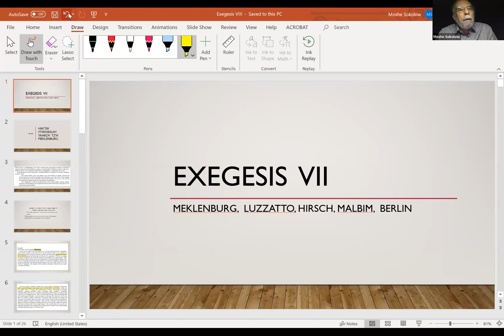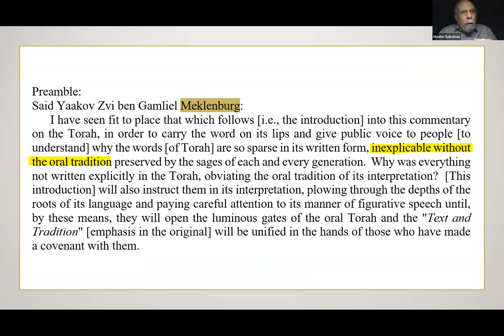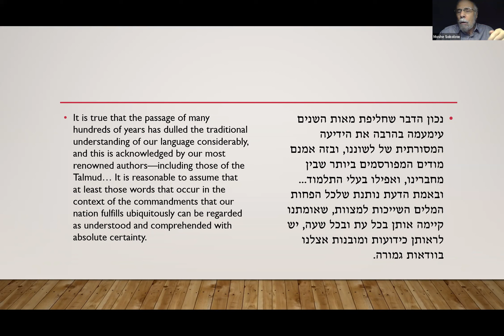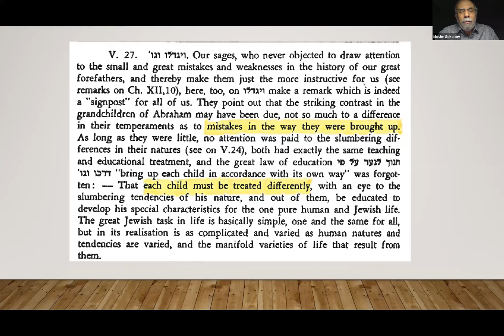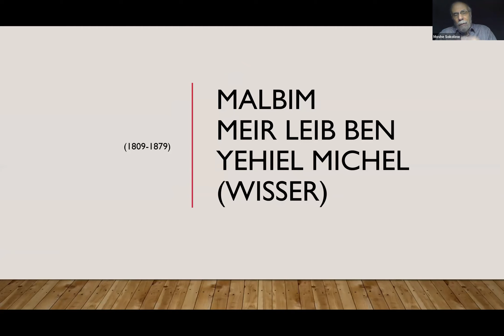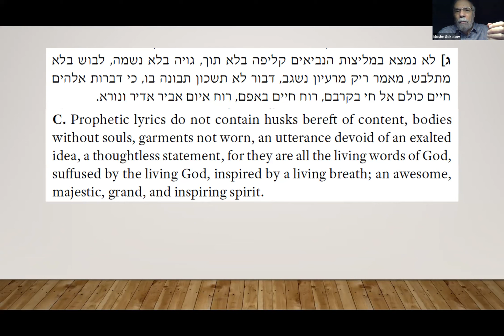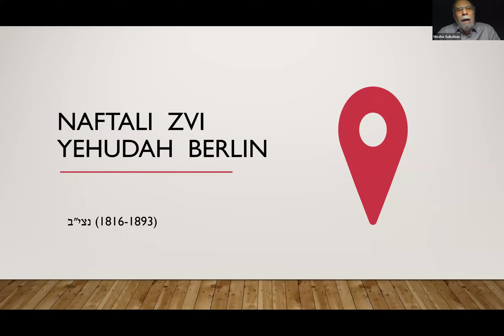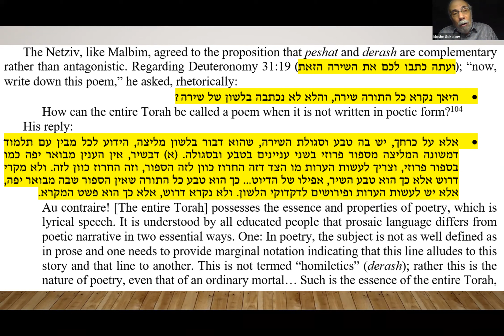How the Tanakh Evolved (Part 18) || Dr. Moshe Sokolow